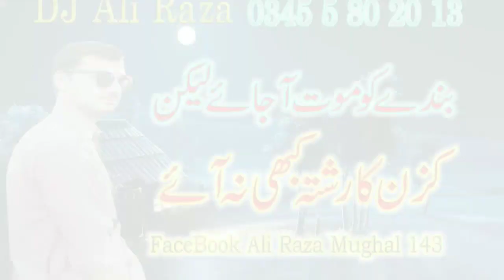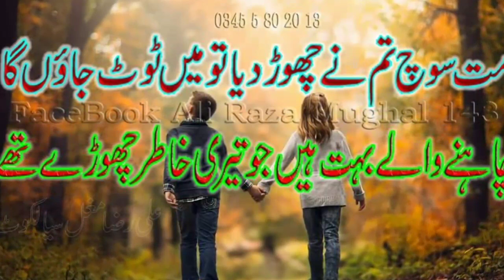Eid Mubarak Best Bass Full Remix Sound __ DJ Ali Raza Remix Sialkot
DJ Ali Raza Mixing Point Sialkot

Call Number _ +92 _ 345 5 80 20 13

Upload Video 16 _ 08 _ 2018

Apni Pasand Ke Song Remix Karwane Ke Liye Is Number Par Call Kare.

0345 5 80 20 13